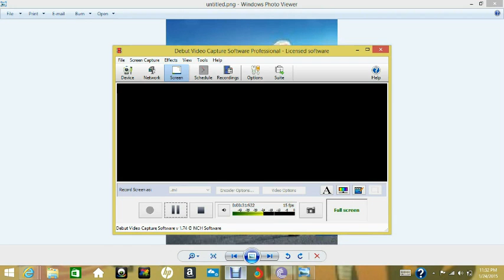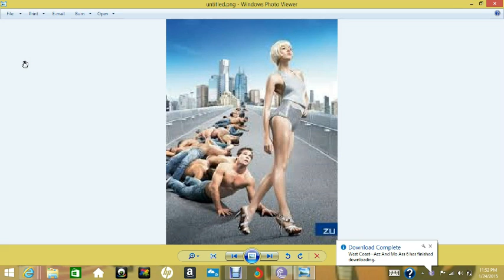man 1st weak is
man weak